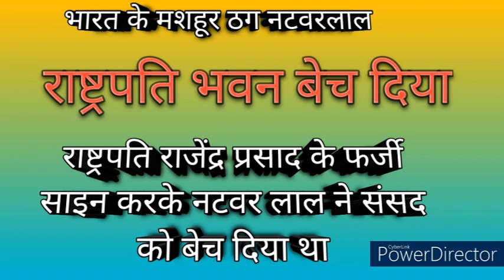भारत के मशहूर ठग नटवरलाल || India's famous thug Natwarlal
भारत के मशहूर ठग नटवरलाल